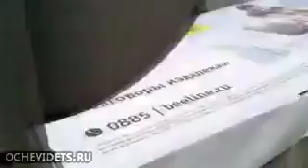Advertising board fals on cars on highway +aftermath Silvester Böller Extrem & Instant Karma Compi